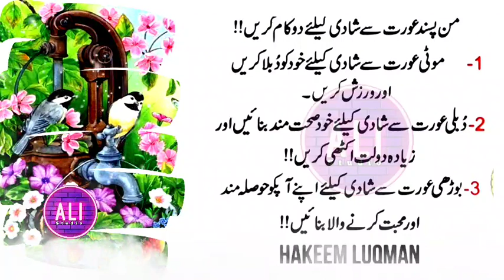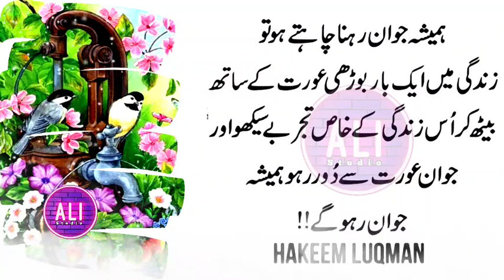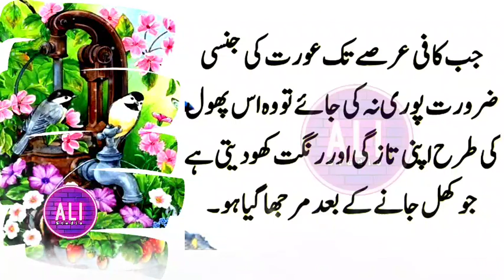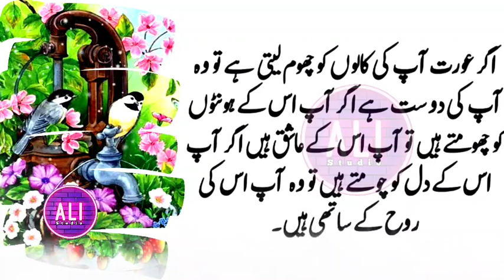a man which love his wife body part is called husband || Ali studio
My whattesapp..